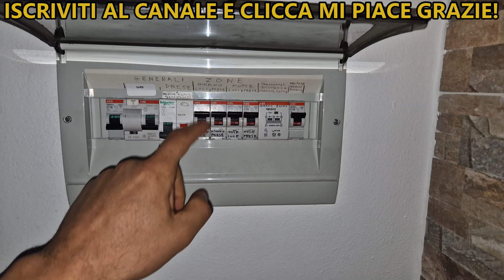Collegamento piano induzione 4 fili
Collegamento elettrico piano induzione 4 fili da 3kw o di maggiore potenza
👈 SPINA SCHUKO
👈 MORSETTI PER CAVI
👈 ELENCO RICAMBI IN VENDITA
👈 MIGLIOR PIANO A INDUZIONE
👈 PIANI A INDUZIONE IN OFFERTA
CAPITOLI:
00:00 - D.G.Tec
02:10 - Collegamento con morsetti
05:40 - Collegamento con prolunga
07:02 - Collegamento piano induzione 3Kw
10:00 - Spina per piano cottura induzione